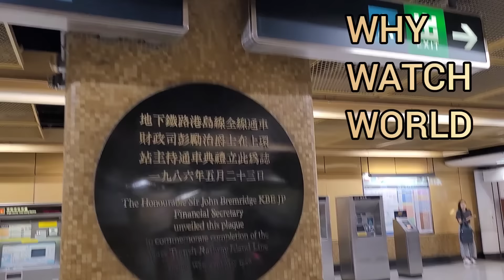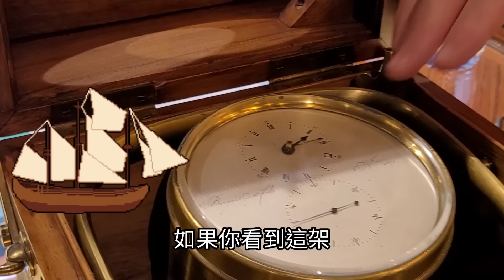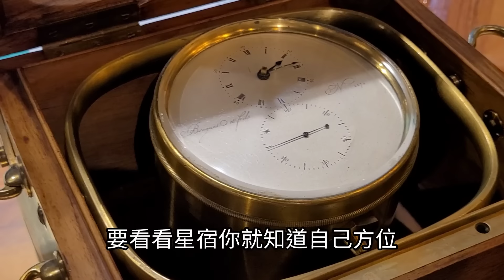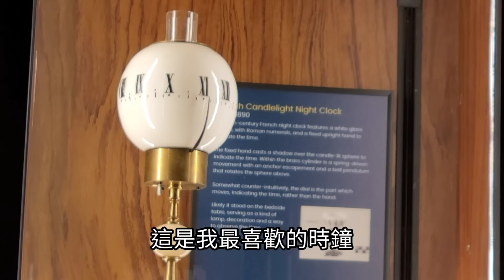隱世錶行 (51) : 上環隱世錶行 「Amplitude」，法籍老闆以前原來係「14樓揸fit人」😜！/好似入咗博物館，連Breguet航海天文鐘都有/再睇Zeno, Aristo等古董機芯手錶！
AMPLITUDE
上環文咸東街64號
64 Bonham Strand, Sheung Wan